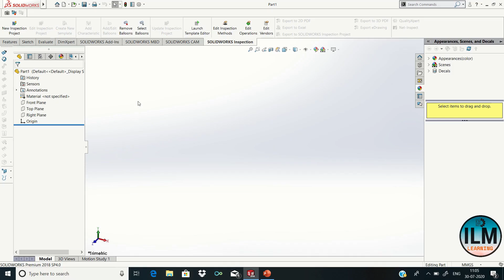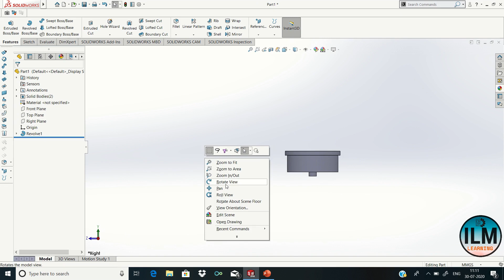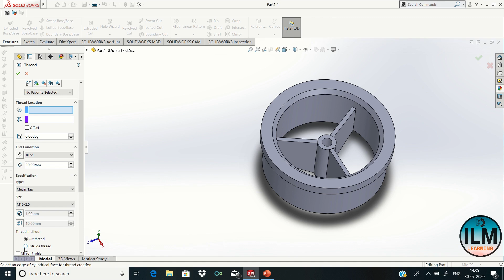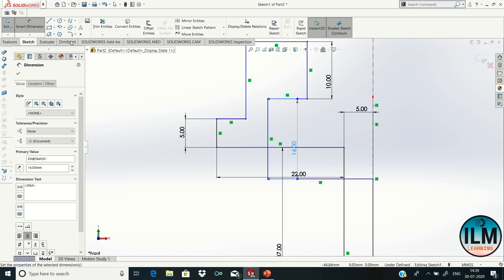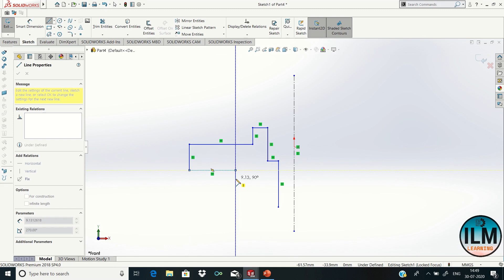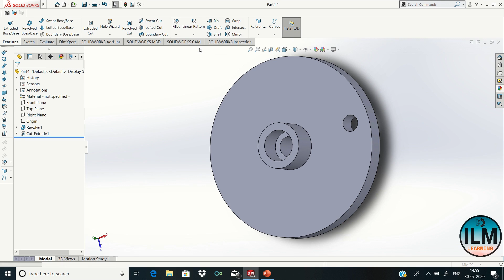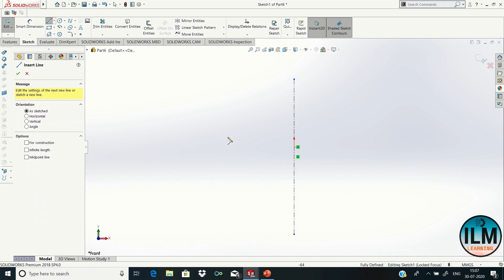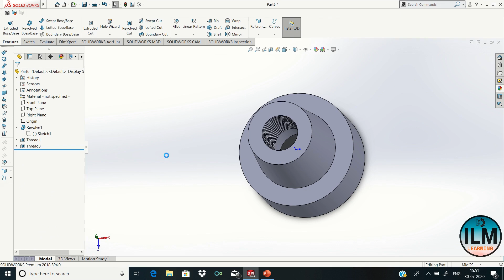Steam Stop Valve Design and Assembly Using Solidworks - PART 2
This is a Tutorial on Design of Steam Stop Valve. Steam Stop Valves are mounting in boilers which are important for safe operation of boiler. It is present at the top of boiler. Also, it is used to transfer the steam of the boiler to the place where it is required i.e. its Application.

There’s a complete 4 video playlist containing Design and Assembly of Steam Stop Valve.

Software used: Solidworks
Rendering software: Solidworks

Copyright @ Ilm Learning, 2020. Any reproduction or illegal distribution of the content in any form will result in immediate action against the person concerned.